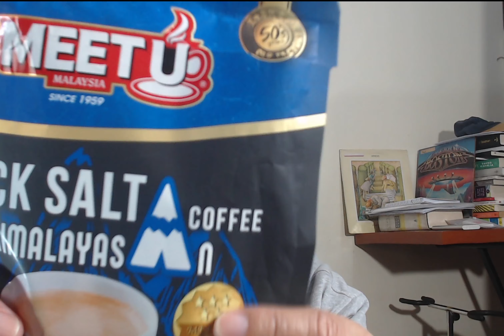Cara Internetan di Singapura yang murah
Ini adalah tips untuk yang mau jalan-jalan ke Singapura (Singapore). SGD$10 untuk 10GB, seminggu. Cukup lah.